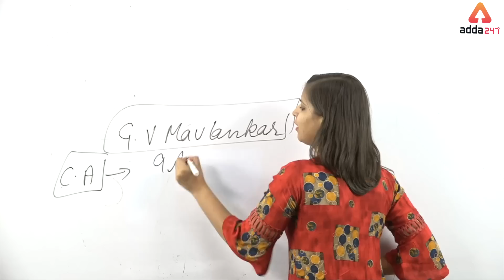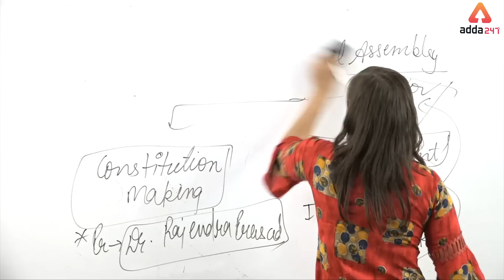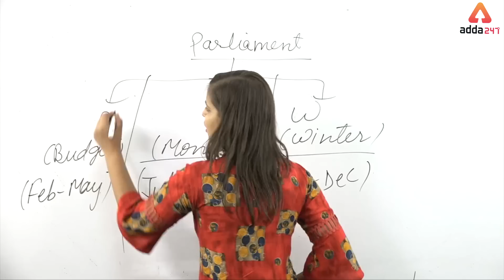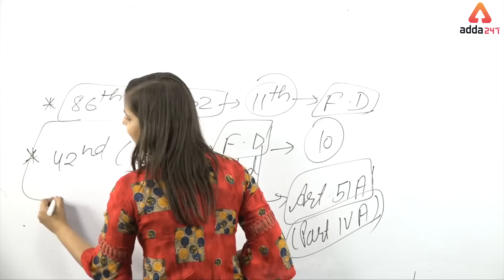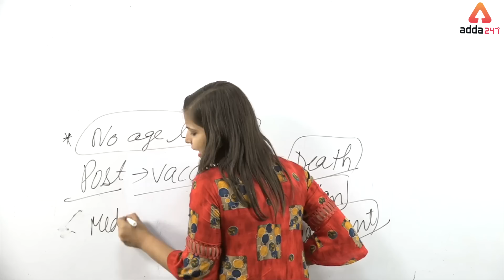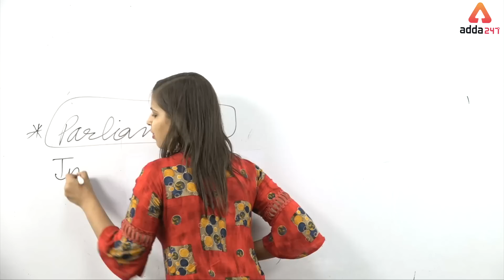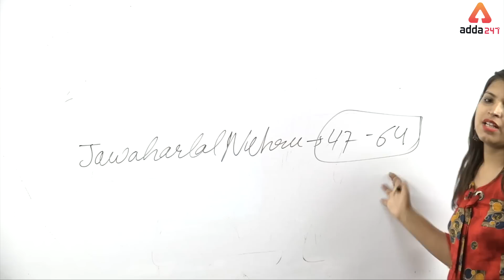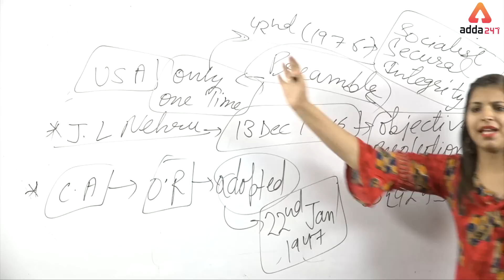RRB NTPC Indian Polity | Class 1 | Monika Mam | 7am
5:30 AM - Good Morning with ME [Maths+Eng] by Sandeep Sir & Nimisha Ma’am
6:00 AM - General Awareness for  NTPC by Antara Ma’am
7:00 AM - Reasoning for NTPC Exams by  Kamal Deep Sir
8:00 AM - Maths for RRB NTPC 3 Days by Sandeep Sir & 3 Days by Rohit Sir
9:00 AM - General Science RRB NTPC 4 Days by Lokesh Sir & 2 Days by Antara Ma’am
10:00 AM - SSC English Language VD Sir

5:00 PM - English Language | SSC by Ratnesh Sir
6:00 PM - GA In Hindi by Dinesh Sir
7:00 PM - The Editorial Show for SSC by VD Sir
8:00 PM - Maths ki Paathshala by Sandeep Sir & Rohit Sir
10:00 PM - SSC GA | GS by Arun Sir